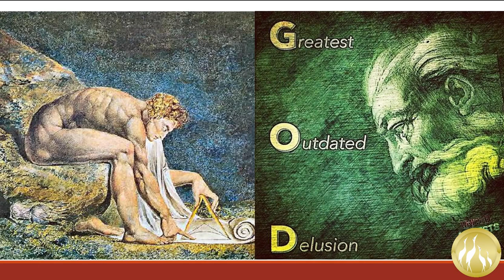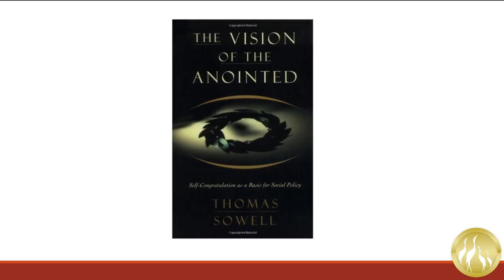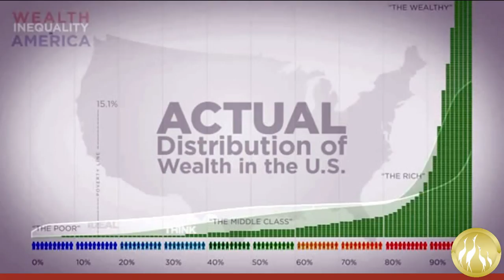The World's Fastest Growing Religion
Recomended: "The Vision of the Anointed" by Thomas Sowell